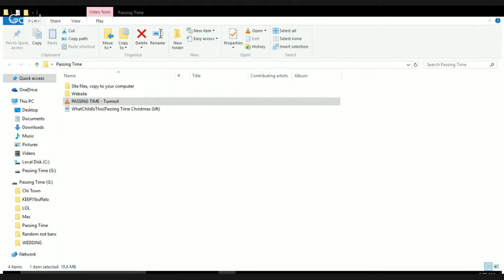THE CORRECT VIEWS 7/8/2016 BLM/Dallas Shootings, Dunce Cap Postponed Until Tomorrow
'Tis Sam I Be of Sam Di Gangi of The Media Speaks with thoughts on Black Lives Matter and thoughts on the Dallas shooting.
Sam